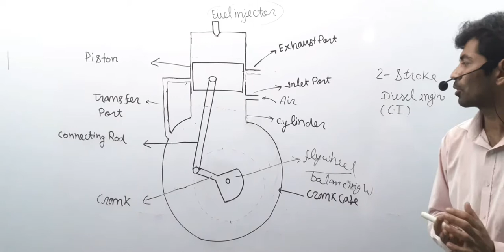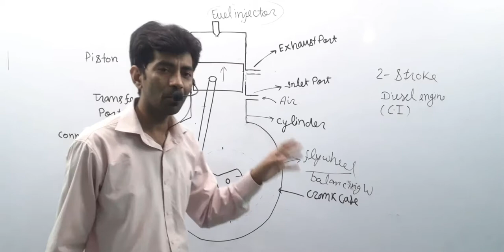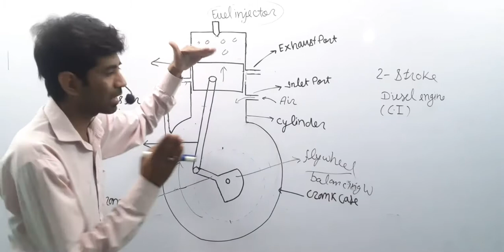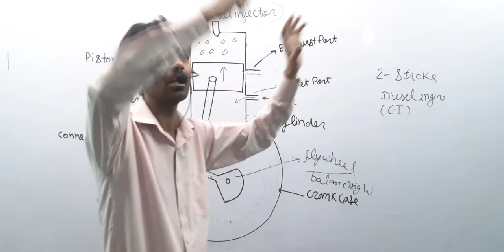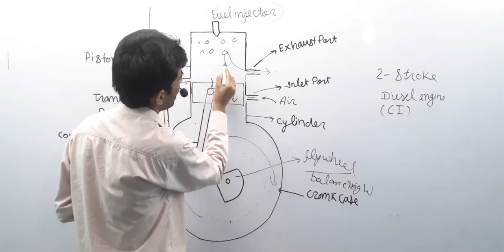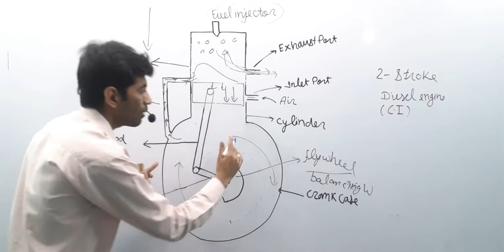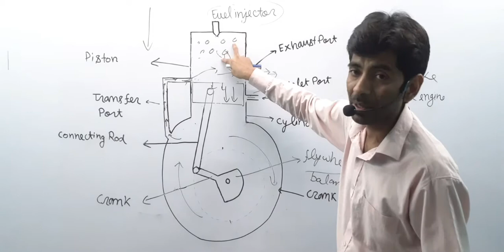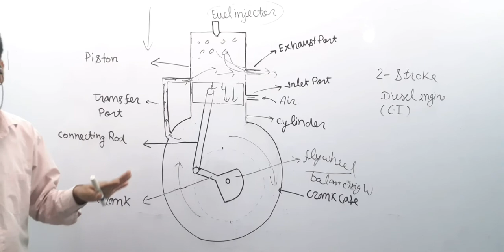AKTU CLASSES | UNIT NO. 02 | LECTURE - 06 |KME 101T/201T| 2 STROKE DIESEL ENGINE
AKTU,
aktu,
kme201t,
KME201T,
btech,
btech first year,
engineering classes,
btech first year videos
fundamentals of mechanical engineering and mechatronics,
fundamental
fundamentals
concept of mechanics,
how to study
how to study btech first year
updates of aktu
aktu exams
latest updates of aktu
aktu classes by veeru sir
aktu classes
aktu syllabus
aktu news
engine
heat engine
efficiency
what is the efficiency of engine
source
sink
heat
work
wordone
input
output
fuel
basics of mechanical engineering
mechanics
engineering mechanics
aktu exam news
aktu/uptu/gbtu/mmtu
aktu odd semester exams
aktu odd semester result
aktu even semester exams
aktu odd sem
aktu even sem
aktu one view
oneview
Dr.A.P.J Abdul Kalam Technical University
university in lucknow
uttar pradesh
aktu new session
corona time me aktu classes online
online classes of aktu
online aktu classes
aktu classes online mode
free aktu classes
free videos for rme201t
free classes
best video
best videos for aktu
engine explanation
KME201T common to all branches
common subjects of aktu
btech pass kaise kare
youtube pe free lectures
free lectures of aktu
number 1 classes for aktu
acaddemics for aktu
free classes
bilkul free lectures
kme201t
kme101t
KME201T/KME101T
AKTU EXAMS